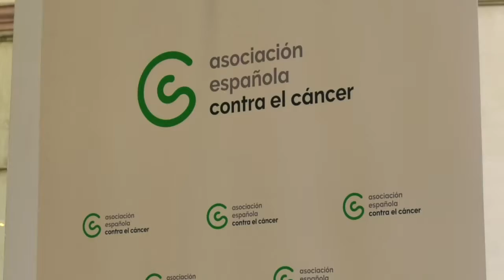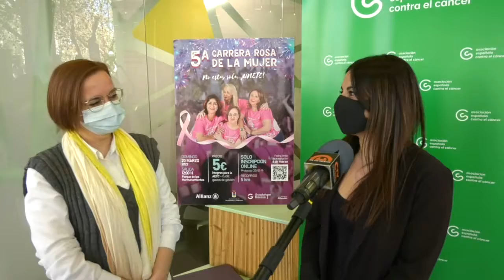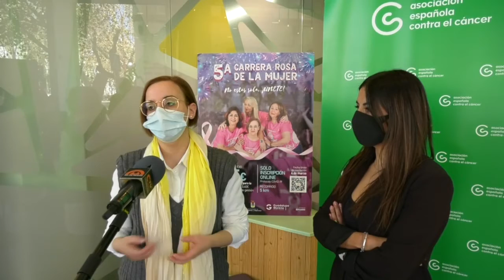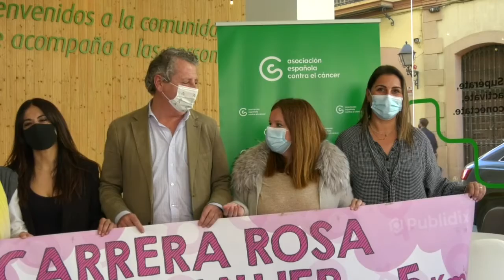Noticia Presentada la V Carrera Rosa en la sede de la AECC en Sevilla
LA ASOCIACIÓN CARRERA ROSA DE LA MUJER DE LOS PALACIOS Y VILLAFRANCA PRESENTA LA QUINTA EDICIÓN DE ESTA CITA SOLIDARIA EN LA SEDE DE LA ASOCIACIÓN ESPAÑOLA CONTRA EL CÁNCER EN SEVILLA. ALLÍ SE HA FIRMADO EL CONVENIO DE COLABORACIÓN PARA LA ENTREGA DE LO QUE SE RECAUDE CON LAS INSCRIPCIONES